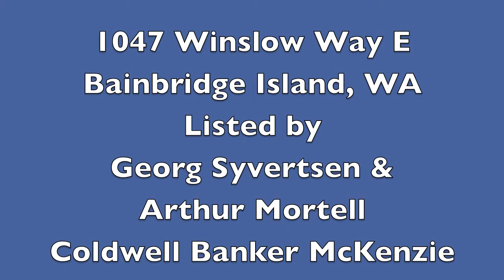SOLD! Exquisite Bainbridge Island, In-Town Waterfront Home. Georg Syvertsen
1047 Winslow Way E
Bainbridge Island, WA
Exquisite, In-Town, Custom Waterfront Home capturing dramatic views of Mt. Rainier, framed by the Cascade Mountains & Eagle Harbor. Stroll to the ferry, shops, parks, bakeries & restaurants. Create masterpiece meals in your "Award Winning" kitchen with breakfast nook, slab granite countertops, custom cabinetry, top of the line appliances, variable lighting & covered waterfront balcony.  Tall ceilings & walls of glass allow for plenty of natural light. The living & dining rooms share rich hardwood floors & the warmth of the custom fireplace, framed by ever changing water views.  The dramatic master suite is complete with vaulted ceilings, a fireplace; a luxury bathroom with walk-in, tiled shower & a covered waterside balcony. Special features include raised panel doors, two utility/laundry rooms, a large bonus room that opens to mature gardens; plenty of storage, ANOTHER covered garden patio for all-weather-entertaining, a spacious two car garage and easy beach access.